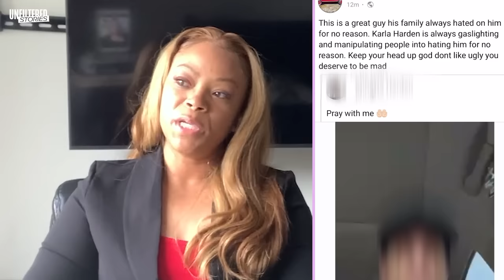I Was Cornered And Beaten By 7 People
Welcome back to Unfiltered Stories. In this video, our Guest Venice Hendricks shares a chilling account of an attempted murder by seven assailants. At 20, what seemed like a promising time turned into a nightmarish ordeal. Betrayed by someone she trusted, she was cornered in a house and beaten to death by 7 people. Venice survived the brutal assault that left her face unrecognizable. She bravely pursued justice, revealing the sociopathic nature of her assailant.
Watch as we delve into her story of resilience, triumph over tragedy, and the enduring power of hope, and witness a survivor's journey from darkness to strength.

We offer a platform for our guests to speak openly about their life stories and journeys, shedding light on the challenges they faced and the resilience they've shown.
Our mission is to raise awareness about survivors by delving into their stories, exploring the impact of their experiences, and how they've managed to heal and rebuild their lives.
By sharing these stories, we aim to break the silence surrounding those challenging memories and create a compassionate environment.